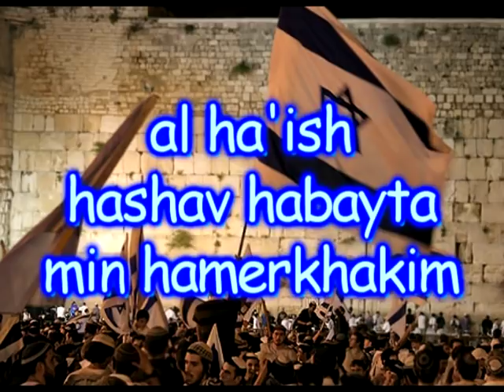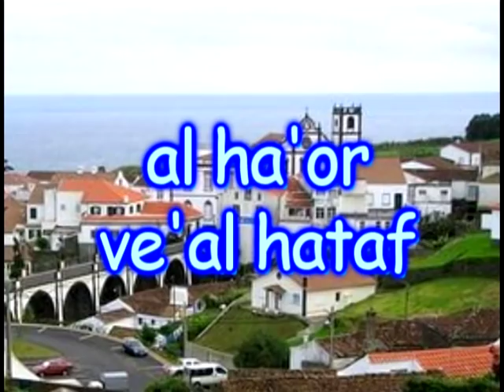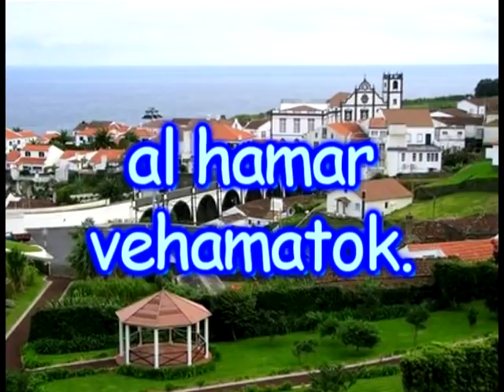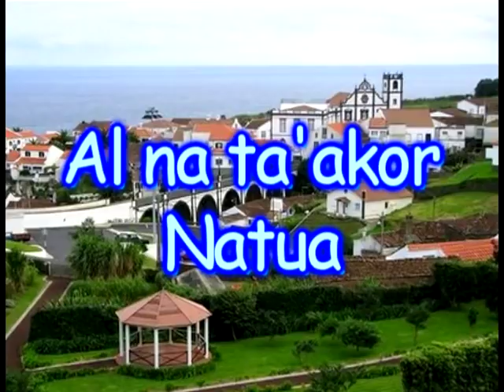Al Kol Ele - Naomi Shemer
Un karaoke en hebreo para los que les gusta cantarlo,
como a mí, Esto les sirve de ayuda.